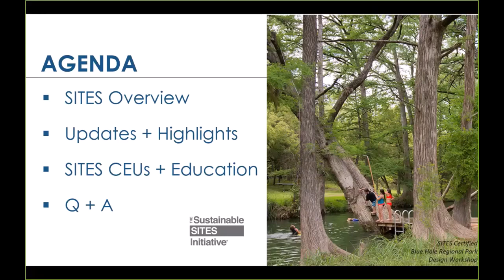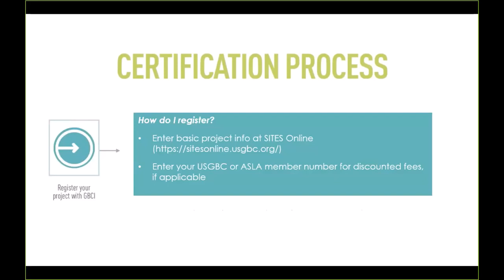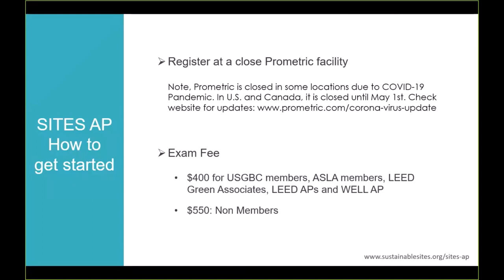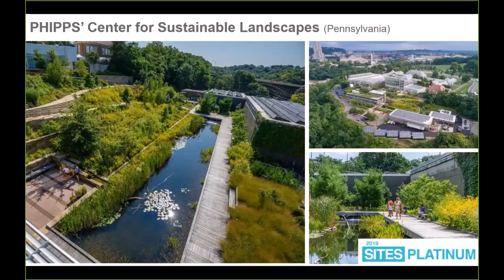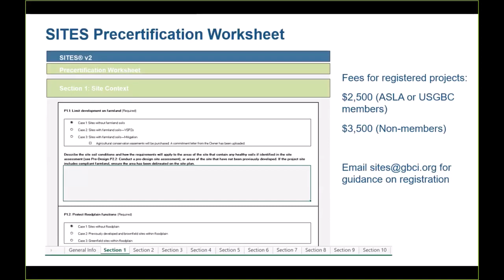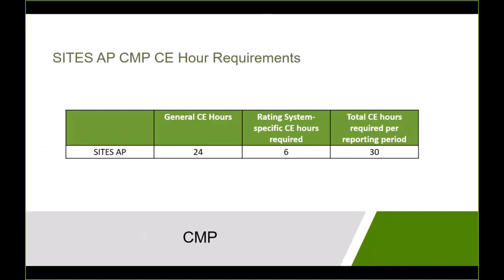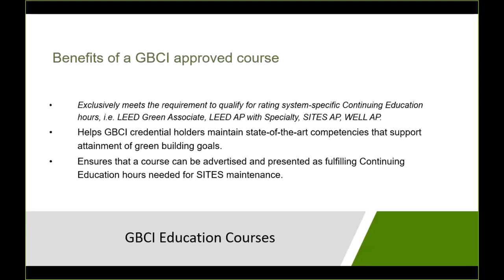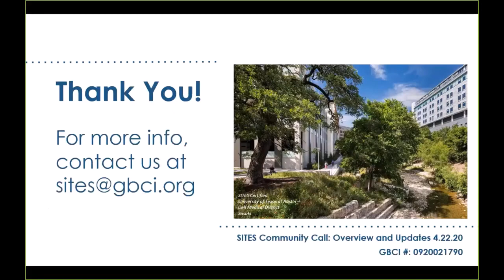April 2020 SITES Community Call: SITES Precertification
The first SITES Community Call of 2020 reviewed the SITES program, the new SITES precertification, and available SITES courses through GBCI.

Administered by Green Business Certification Inc. (GBCI), SITES offers a comprehensive rating system designed to distinguish sustainable landscapes, measure their performance and elevate their value. SITES certification is for development projects located on sites with or without buildings—ranging from national parks to corporate campuses, streetscapes to homes, and more.